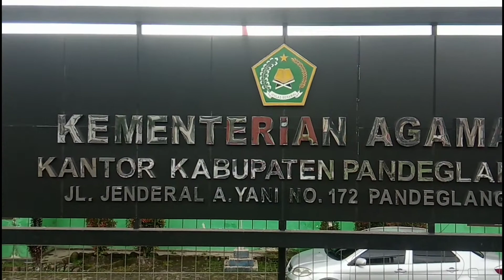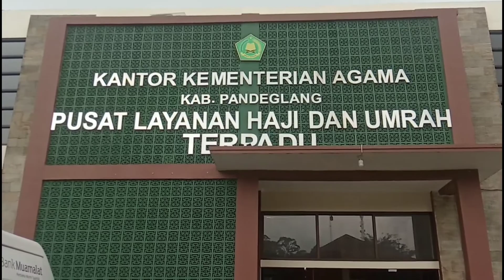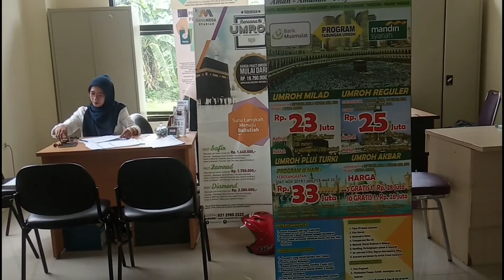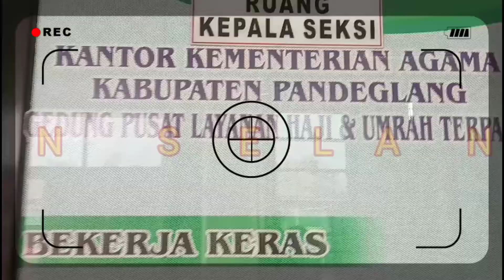AWAS JANGAN SALAH MEMILIH TRAVEL UMROH part 01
kantor kementrian agama kab pandeglang pusat layanan haji dan umroh terpadu kini sdh memiliki gedung yg baru